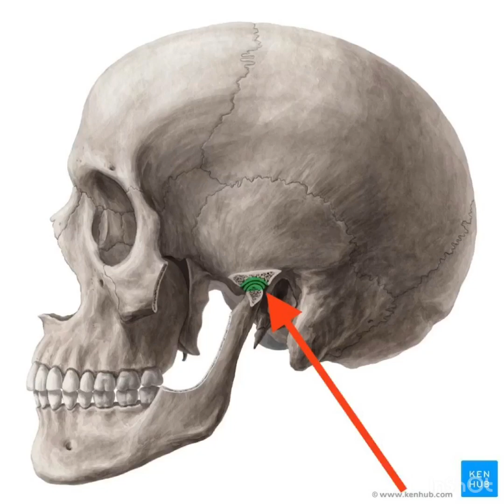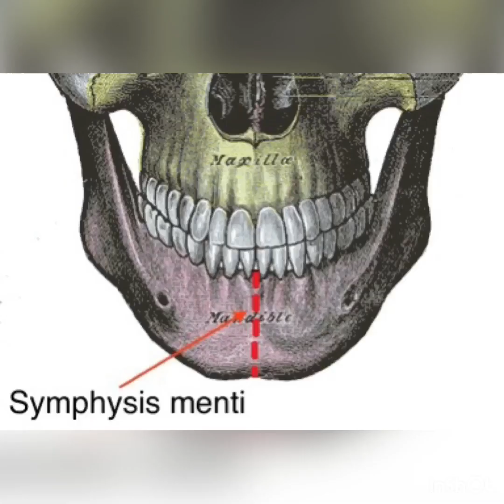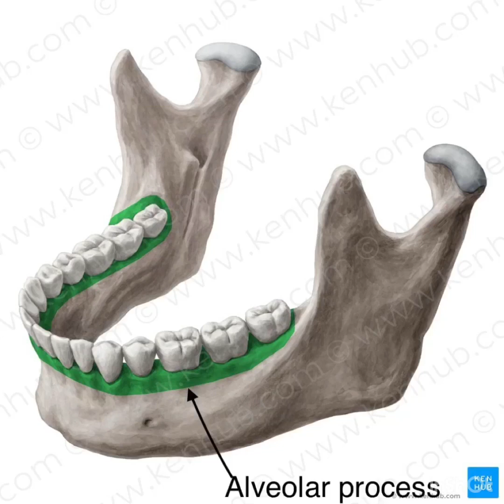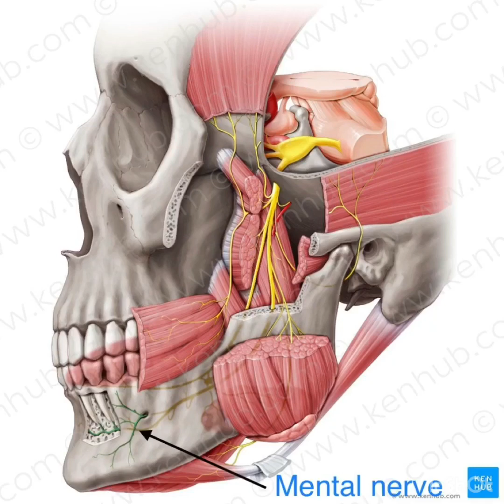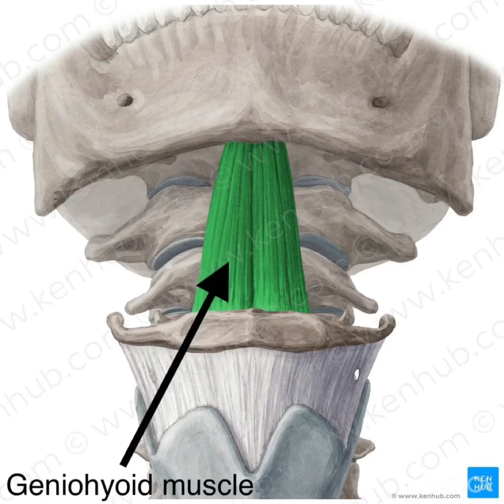Mandible : structure and bony landmarks ئێسکی مەندیبل